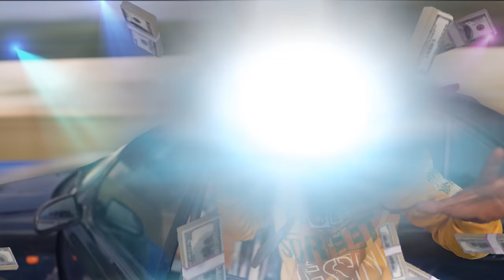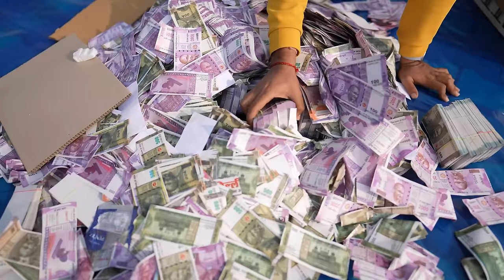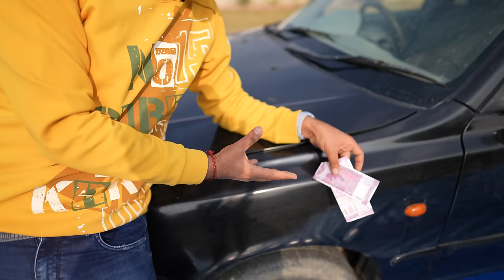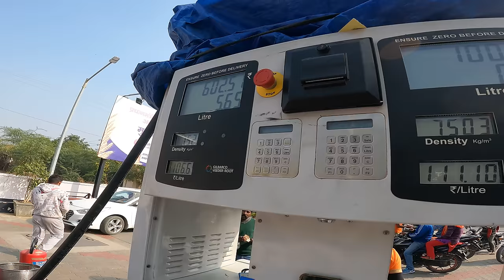We Cover Our Car With Money - Money Car | Worth ₹1Crore